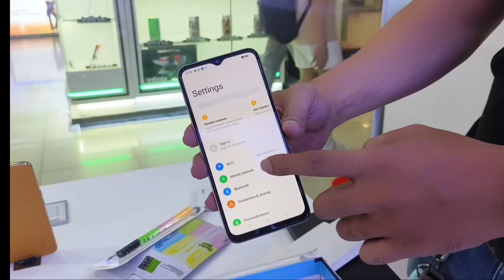OPPO A17K/ The camera is clear..Fits within the budget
For those looking for an affordable cellphone that fits your budget. I recommended the Oppo A17K. For selfie enthusiasts, this phone has a clear camera and is perfect for your budget.